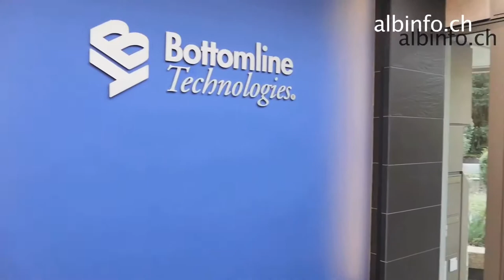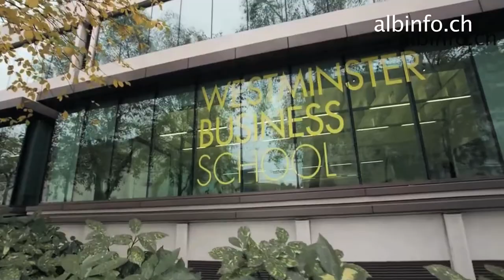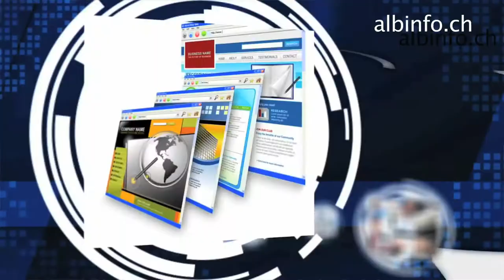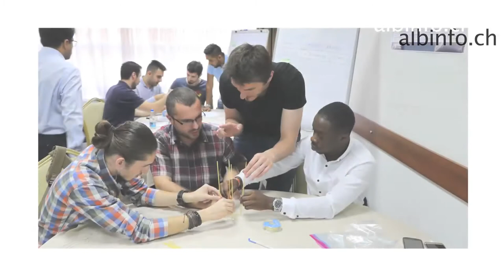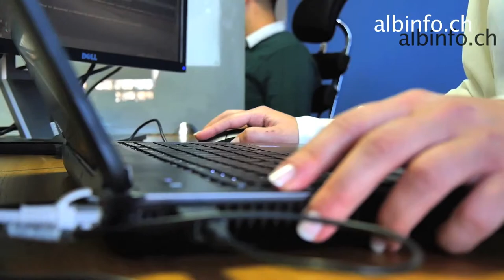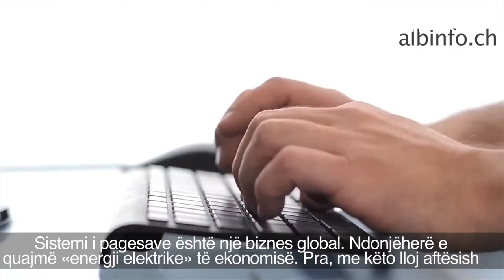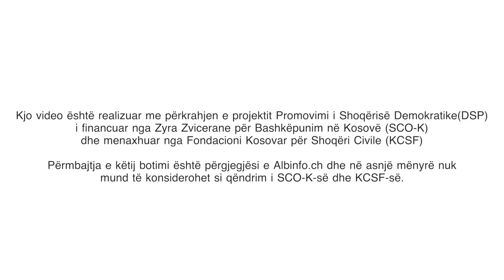Lidh Kosovën me botën financiare ndërkombëtare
Pasi që përfundon studimet në Britani të madhe dhe ndërton një karrierë të suksesshme si inxhinier softueri në Angli, Salih Mripa, me prejardhje nga Mitrovica, kthehet pas 17 viteve në Kosovë për të sjellë ekspertizën e tij teknike duke ndërtuar një biznes-projekt në vendlindje. PërBottomline, S. Mripa udhëheq tash një filial në Kosovë më një ekip të talentuar të zhvilluesve dhe inxhinierëve të softuerit. Ata zhvillojnë sisteme teknologjike që automatizojnë dhe thjeshtëzojnë proceset komplekse të pagesave elektronike. Sot filiali që e ka krijuar Sali Mrripa jo vetëm që u mundëson të rinjve një arsimim dhe trajnim në përputhje me standardet e edukimit të lartë perëndimor, por ajo aktivizon dhe dinamizon besueshmërinë në lidhje me optimizmin e proceseve financiare në Kosovë.
Projekti “Storie suksesi” synon të prodhojë dymbëdhjetë video-portrete të emigrantëve ose ish-emigrantëve kosovarë, të cilët kanë ndërmarrë iniciativa të pazakonta në favor të zhvillimit të qëndrueshëm të vendit të tyre të origjinës. Bëhet fjalë, pra, për kosovarët e diasporës që kanë përfituar nga arritjet e tyre në Zvicër apo në vende të tjera të Evropës për të nisur projekte origjinale ekonomike, shkencore, kulturore apo socio-politike në favor të Kosovës. Nëpërmjet këtyre portreteve ne mund të kuptojmë më konkretisht ndikimin që diaspora kosovare mund të ketë në prosperitetin e shtetit të Kosovës.

Kjo qasje pozitive e projektit “Storie suksesi” synon të influencojë vendimmarrësit në Kosovë dhe në rajon, në mënyrë që të jenë më të vetëdijshëm për potencialin që ka diaspora në modernizimin e vendit. Ky projekt gjithashtu synon të promovojë shembuj të suksesshme, duke ngritur vetëdijen dhe duke nxitur anëtarët e tjerë të diasporës të ndërmarrin iniciativa të ngjashme, pasi që Kosova është e mbushur me mundësi për investime ekonomike.

“Storie suksesi” i përgjigjet një nevoje prioritare sa i përket përpjekjeve për të krijuar mekanizma të qëndrueshëm dhe institucionalë në transferimin e njohurive në Kosovë. Më konkretisht, transmetimi gjatë gjithë vitit të këtyre video-portreteve ka për qëllim të theksojë projektet që kanë efekte direkte ose indirekte në Kosovë.

Ky projekt është hartuar pas një reflektimi afatgjatë dhe është ndërtuar me një qasje moderne dhe dinamike. Ai është i pasuruar nga një shumëllojshmëri vendesh xhirimi në Kosovë, Zvicër dhe vende të tjera perëndimore. Intervistat e ndryshme janë kryer me bashkëbisedues dhe dëshmitarë të drejtpërdrejtë. Gjithë kjo punë sjell një komponent të rëndësishëm informacioni në marrëdhëniet e diasporës me vendin e origjinës.

Cikli i dymbëdhjetë portreteve “Storie suksesi” është i mbështetur nga Zyra Zvicerane për Zhvillim e Bashkëpunim në Kosovë (SDC-DEZA-DDC), Programit për Promovimin e Shoqërisë Demokratike (DSP) dhe projekti po zbatohet nga Fondacioni Kosovar për Shoqëri Civile (KCSF).